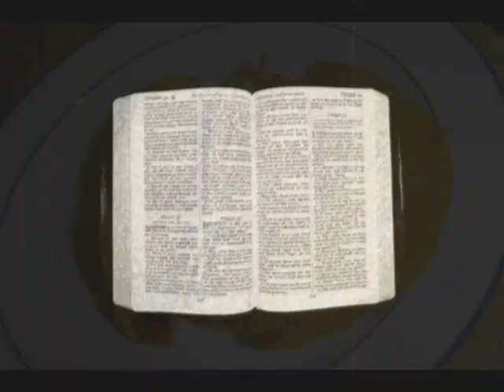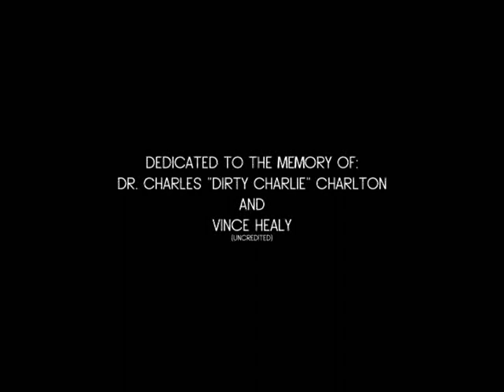The Real Story Of Christmas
A young tween and his elderly brother discuss the sea, the birds, and two other men telling the story of Saint Clancy Walthorne (The Original Christmas  Provider). But what will the King and his henchmen give for a quiet evening?